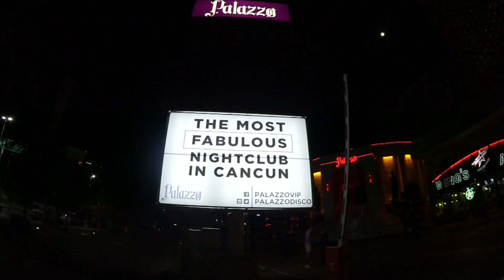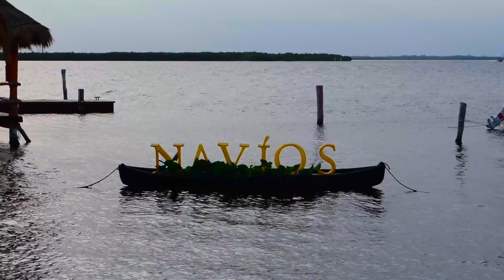CANCUN MEXICO TRIP. IN HYATT ZIVA. MY BIG 30.UNFORGETTABLE TRIP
——-I WOULD LOVE TO SHARE OUR UNFORGETTABLE 5 DAYS TRIP IN CANCUN WITH YOU ALL WITH MY LOVING HUSBAND. THE BEST VACATION FOR THE BOTH OF US.. WE REALLY HAD A GREAT TIME.

WHAT'S IN MY BEACH BAG?